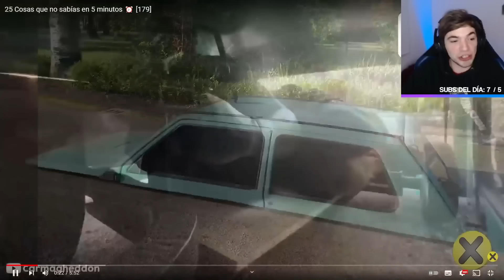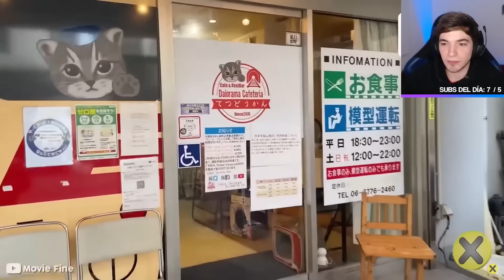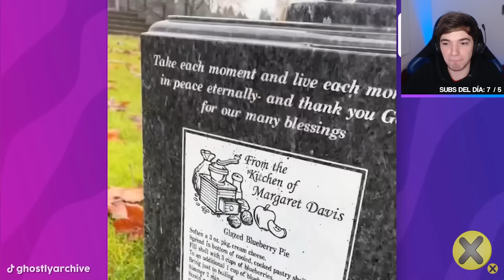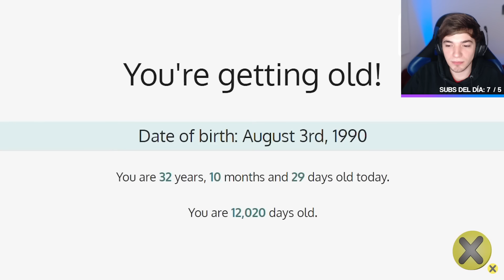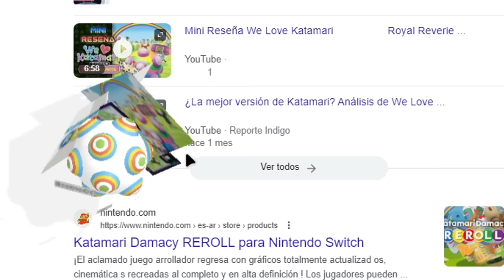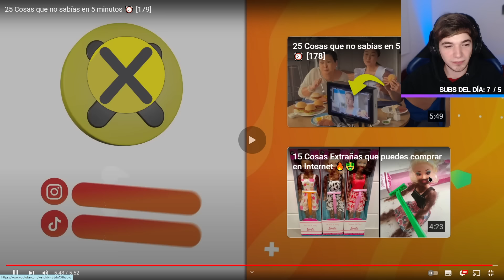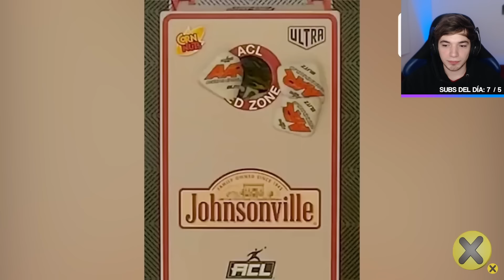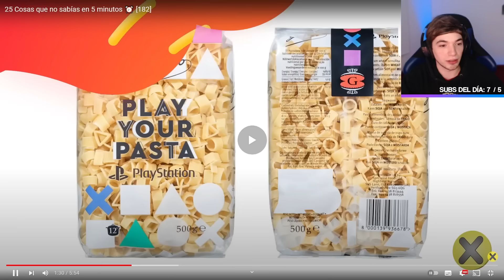muchísimos datos curiosos olvidables 🧠